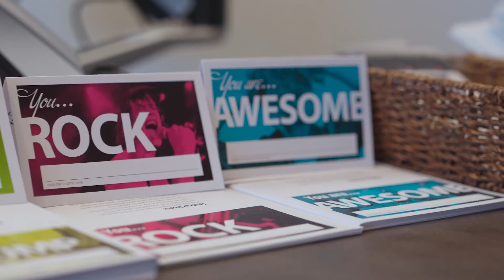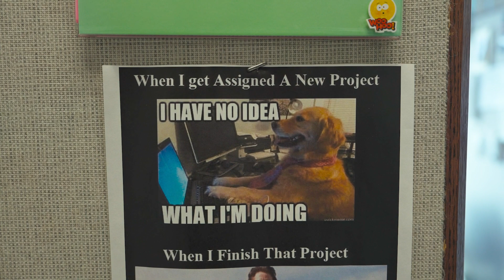City of Kent Office Walkthrough!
For this year's State of The City Address, the team dropped in on several City of Kent and Kent Police Department employees to ask them what they love about their jobs. Thank you to all employees who participated!